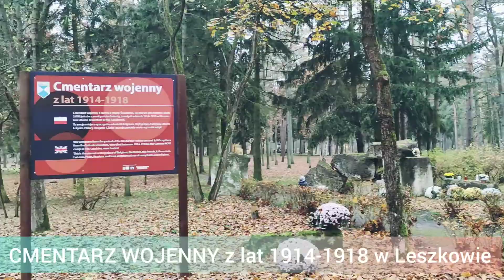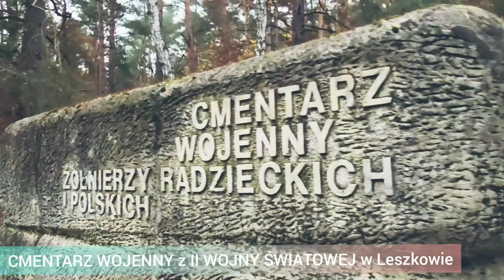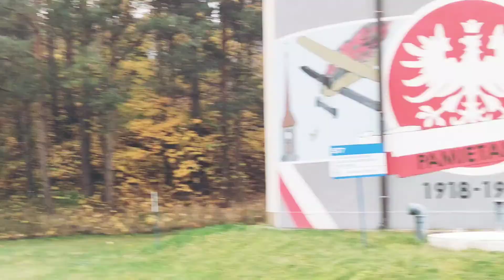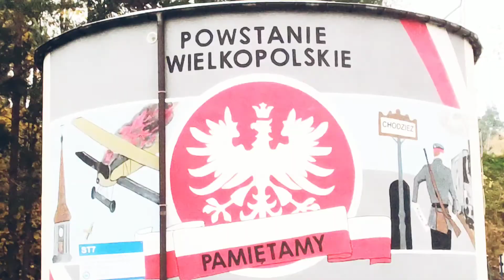Murale patriotyczne w okolicach Piły część I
Montaż i muzyka InShot
murale w Pile, Kaczorach, Rzadkowie, Białośliwiu, Szamocinie, Chodzieży, Sarbi, Starej Łubiance, Szydłowie.